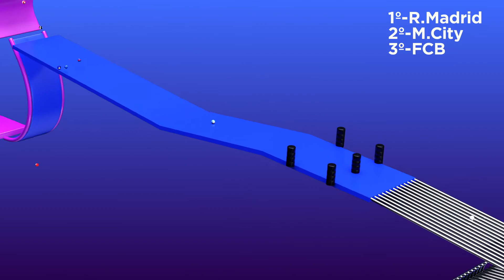Champios League 22/23 PREDICTIONS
Who will win in this marble race? will be the cahmpions league winner?